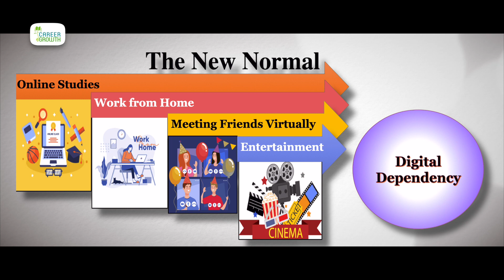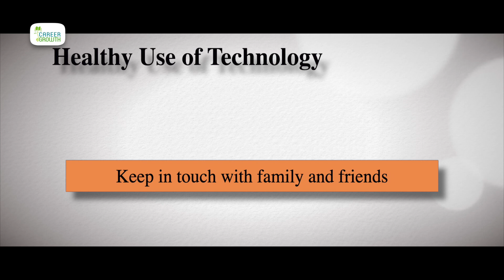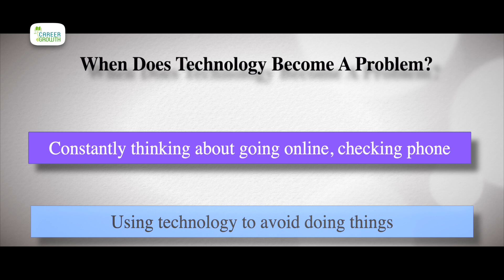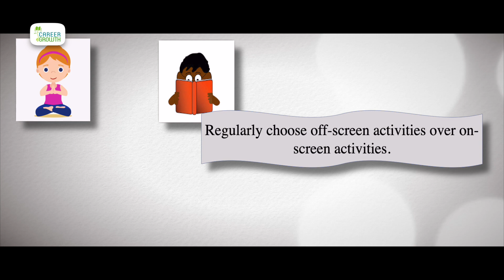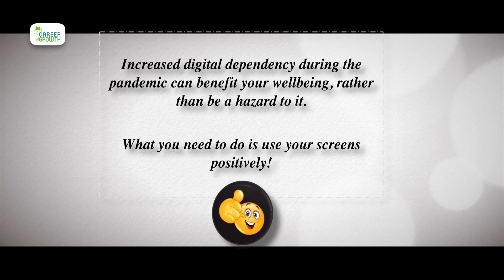Digital Health During Covid Times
2020 a unique year, when it started, we were all excited about it but little did we know that something different was awaiting us this time – “The lock-down”. The impact of COVID has not only affected our physical health but also something that now we are living that is our digital health. Ms. Suchitra Surve in this episode speaks on Digital Health during COVID Times.

A lot has been spoken about the novel corona virus, the world started spending more time at home and for precaution. The more time people spent at home, the more usage of gadgets. This led to a global concern that is of digital health. The new normal which includes online studies, work from home, a lot of video call meetings with friends, families, online entertainment, movies, games, and even online parties all has become a part of the new normal which has led us to dependent on technology.

Technology can be very helpful. But in the past few months, we have seen that this technology has had a negative impact on our well- being. So, it is important to find a balance so that you can enjoy all of the benefits of minimizing the harms.

Let us look at how we can make healthy use of technology:

First and for most keep in touch with family and friends. We are just socially distancing ourselves and not distancing ourselves from people secondly, build new skills, or learn something in a fun way. There are so many options available online so go online and add value to yourselves. Try to watch videos and talk or read blogs that inspire or motivate you to bring out the best of you and to help you reach your potential. Last but not least monitor your physical activity and health goals. Do not forget we need to be physically active to be active online. So, monitor your health.

Let us now understand when technology becomes a problem for us, identifying when we have got addicted to gadgets, constantly thinking about going online or checking your phone for messages or some kind of emails or trying to avoid situations or trying to avoid work. Feeling anxious or at a loss when you don’t have your gadgets around you or when you feel like you can’t control the technology use and you have to need to use it whether it is required or not.

The way technology has overtaken our life, we cannot overlook it. But overusing technology can have multiple effects like internet addiction, wastage of time, health hazards like dryness in eyes, back issues, posture issues, and physical inactivity.

To avoid the harm and over usage of technology let’s try and find out what can we do to bring about a healthy lifestyle and enhance our usage and relationship with technology? Set a schedule for using gadgets & technology and follow it stick to it. Ask yourself how quickly you really need to respond to texts, emails, or other messages. Regularly choose off-screen activities over on-screen activities. Take regular breaks during the day. Spend some time without technology for this start small. Consider a 'digital vacation.' Choose one day a week to completely stay away from a device. You may start from a few hours a week. Look at when, where, how, and why you are using digital technology within the various contexts of your life. Be it education, entertainment, work, or connecting with people.

Remember, increased digital dependency can have negative impacts during this pandemic which in the long term can affect your well-being, So, not just your health but digital health needs to be taken care of. We know you are on-screen watching this but you should know when to switch off and what to see. Choose judiciously